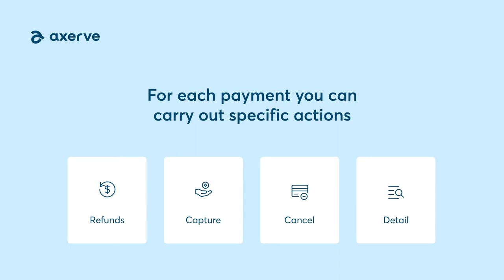Axerve Dashboard - Payments: keep transactions under control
Axerve new Dashboard is the platform for analysis and management of all payment solutions for Ecommerce. Thanks to the Dashboard it is possible to: - Visualize all incoming payments - Capture unauthorized payments - Manage returns and cancellations - Have a general overview of the store - Set up exports and personalized reports Find out more